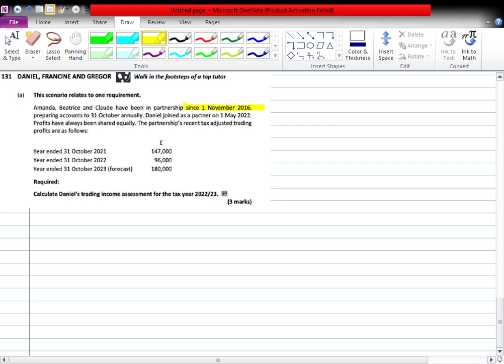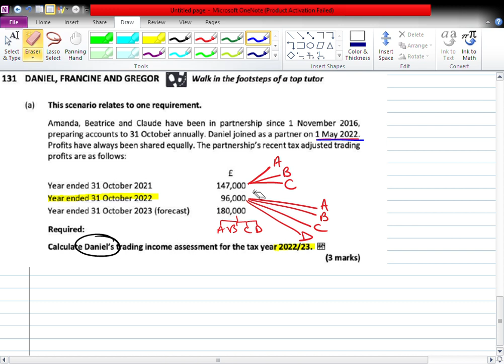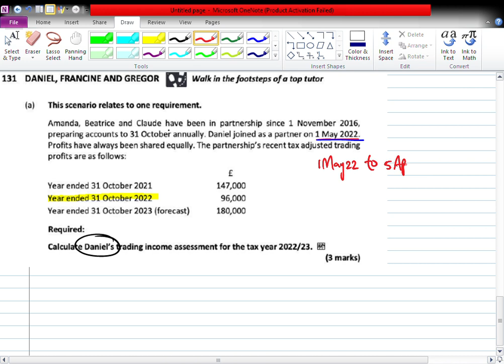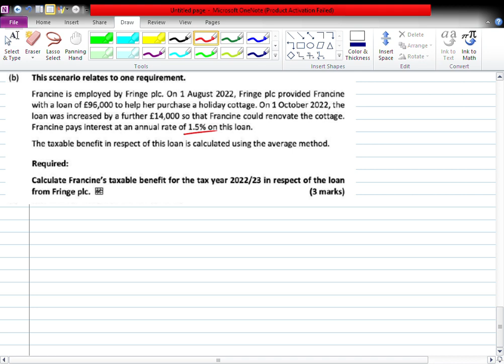ACCA Taxation - Revision Kit Q131 DANIAL, FRANCINE & GREGOR - (TX-UK) Exam FA2022 (22/23)